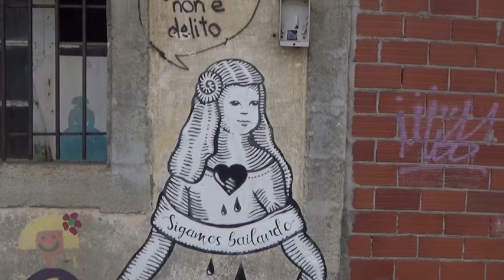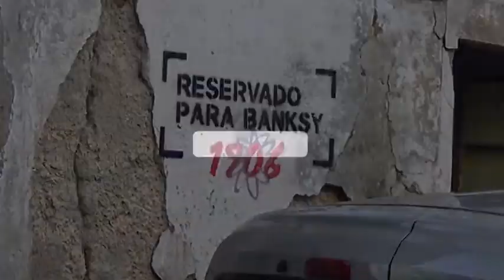MENINAS GRAFFITI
SERIE MEMORY Nº 9. In the neighborhood of CANIDO (Ferrol - Spain) graffiti artists from different countries are making hundreds of reproductions of the painting LAS MENINAS of the painter VELAZQUEZ, for several years. A real phenomenon of international tourist attraction.